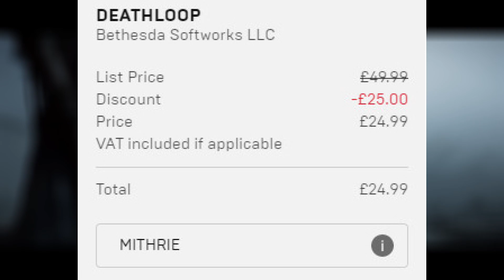Marvel's Spider-Man 2 Story Trailer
Marvel's Spider-Man gets a new trailer. I also discuss The Elder Scrolls Online being free, and High On Life might be releasing on PlayStation.

Timestamps:
00:00 Intro
00:06 High On Life PlayStation
00:22 The Elder Scrolls Online Free
00:38 Marvel's Spider-Man 2 Story Trailer

Mithrie